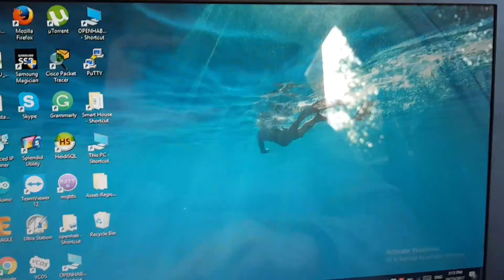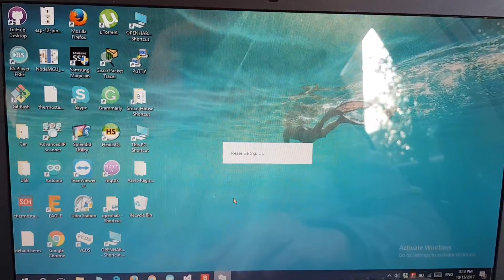USB Interface Not Found! - VCDS ERROR! Driver error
If the VCDs is suddenly not starting anymore this is what you can do to solve it.

Getting the latest version for your genuine kit should solve the problem. Otherwise check Customer support.